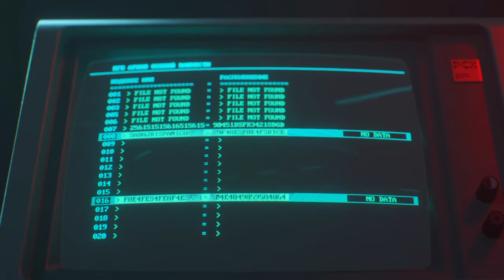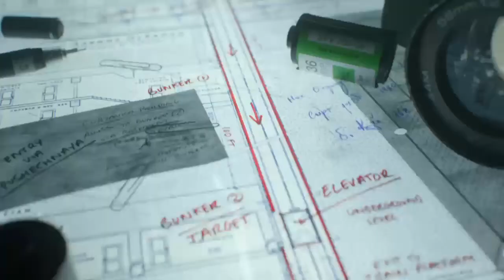Call of Duty®: Black Ops Cold War_NELLA BASE SOVIETICA